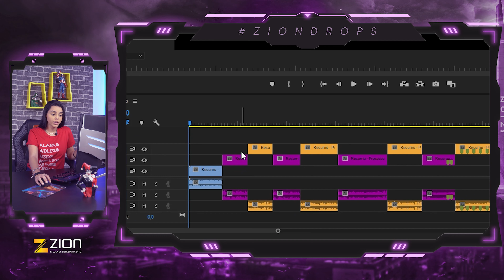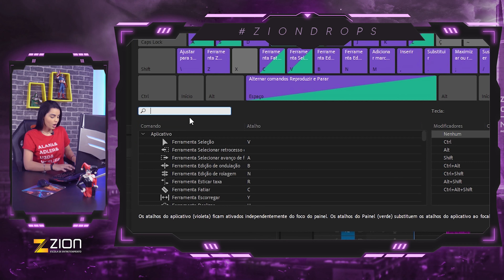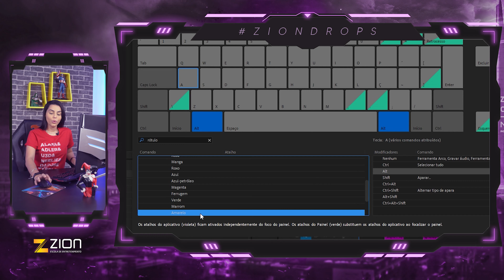Organizando a TIMELINE POR CORES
Você sabe como organizar sua timeline pra edição do seu video ficar mais ágil?
Nesse ZION DROPS te dou dicas de como ter uma melhor visualização dos seus arquivos.